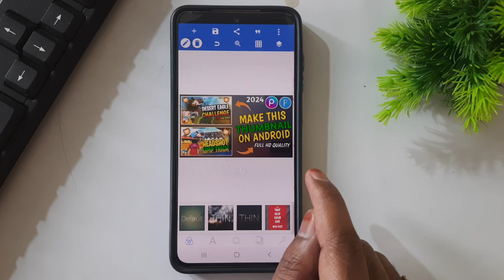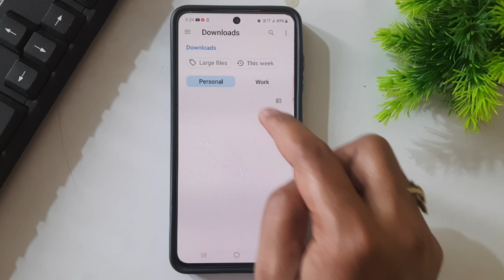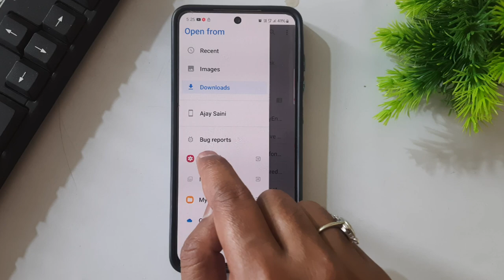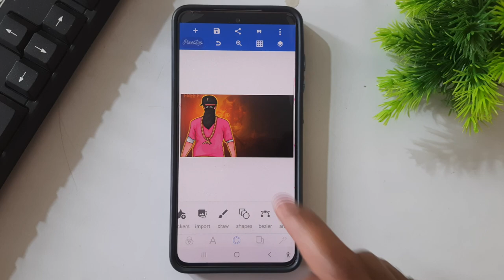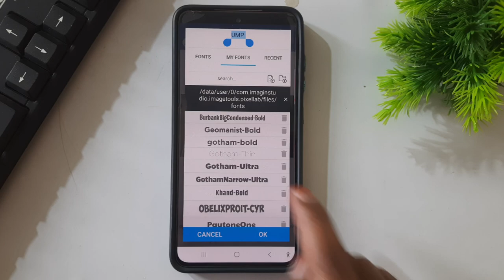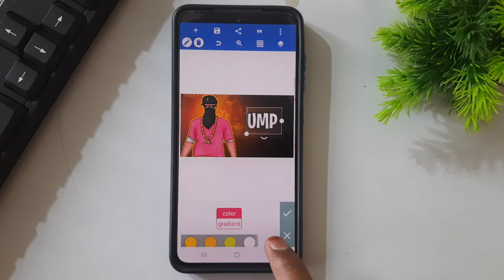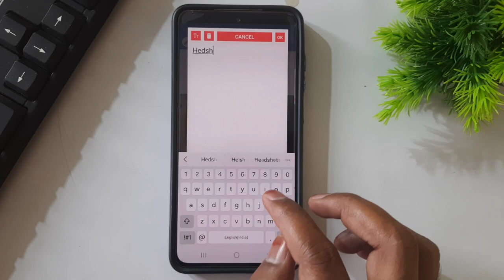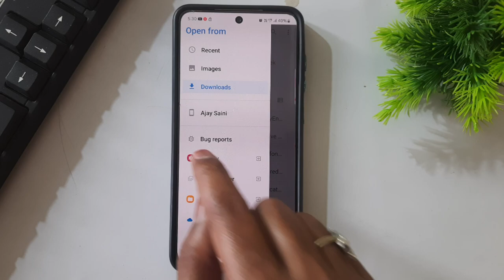Free Fire Thumbnail Kaise Banaye | Gaming Thumbnail Kaise Banaye | How to Make Free Fire Thumbnail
free fire thumbnail kaise banaen
free fire thumbnail kaise banaye picsart

1.Garena Free Fire Indonesia Live
2.Garena Free Fire Brazil Live
3.Garena Free Fire Brasil Live
4.Garena Free Fire India Live
5.Garena Free Fire Singapore Live
6.Garena Free Fire Thailand Live